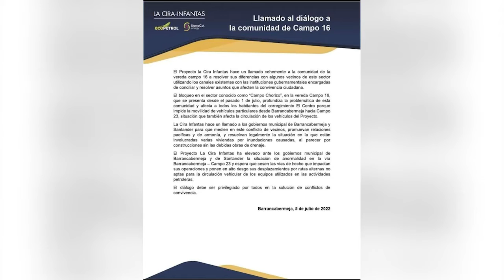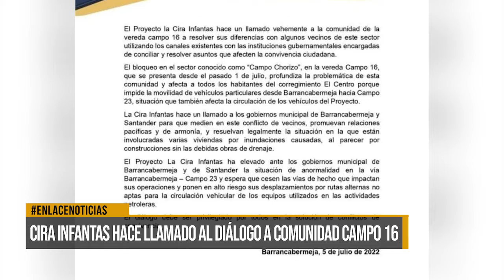Cira infantas hace llamado al diálogo a comunidad de Campo 16